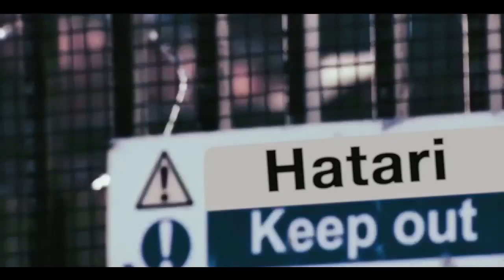Don't Miss the Finale Episode of KCB Lions' Den Tomorrow at 8pm on KTN